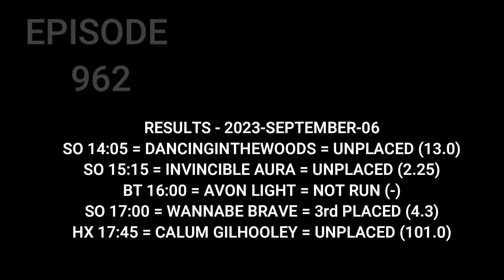Daily Winning Tips , 07 September 2023 , Wolverhampton , Southwell , Haydock Park